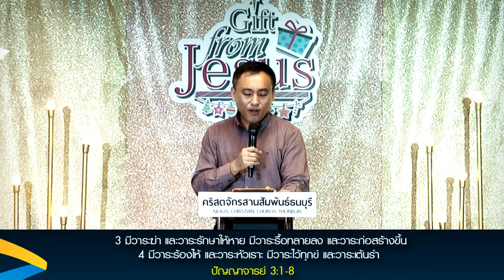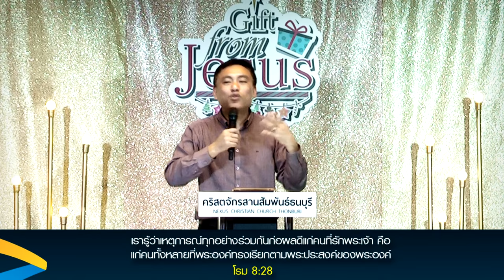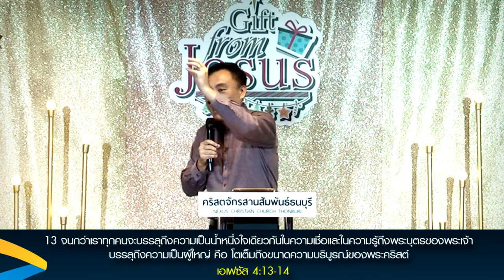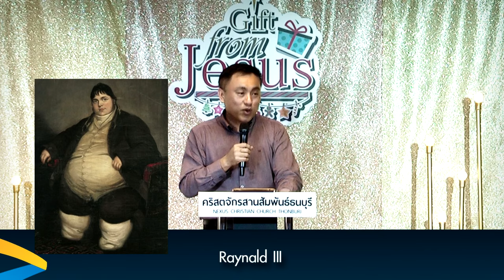คำเทศนา ข้อคิดเพื่อชีวิตที่ดีกว่าเดิม (ปัญญาจารย์ 3:1-8)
วันที่ 27 ธันวาคม 2015 โดย อ.ศรัณย์ ลีฬหเกรียงไกร

1. ชีวิตคือการเดินทางที่มีจุดหมาย
2. อย่ามัวจมกับความทุกข์
3. อย่าเผลอสนุกจนหลงระเริง